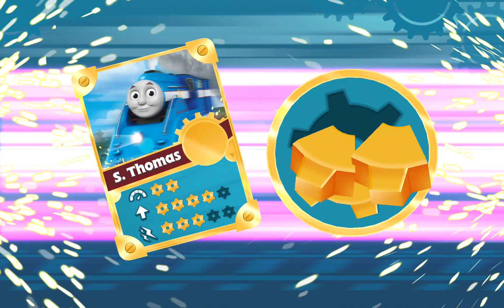Thomas & Friends: Go Go Thomas (863) 🔥 Challenge your friends! (S.Thomas)@ranakidsgames